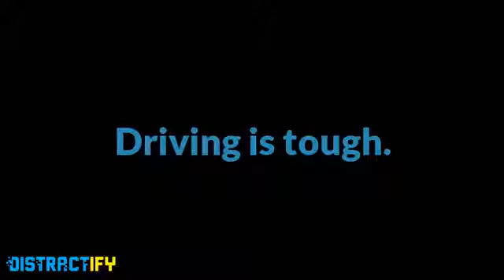THE WORST DRIVERS OF 2013 COMPILATION سائقين دون المستوى